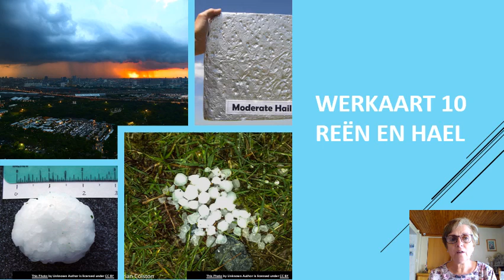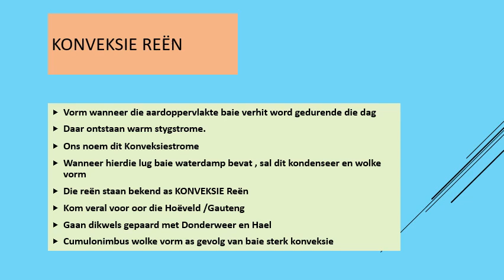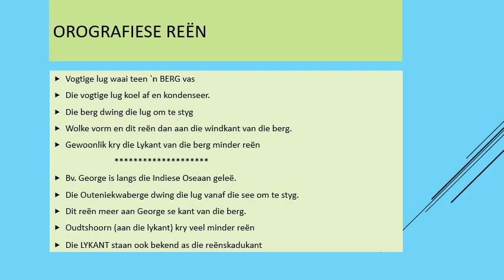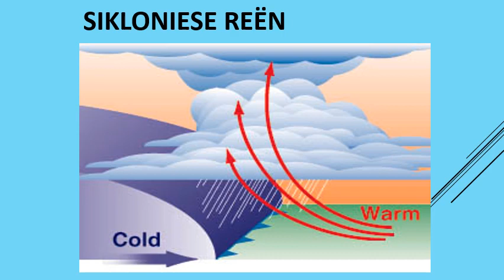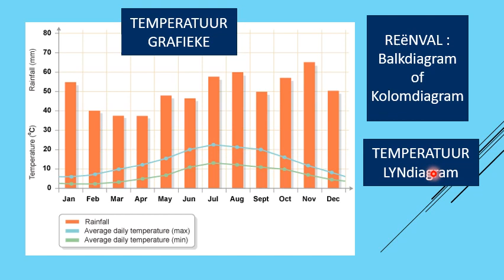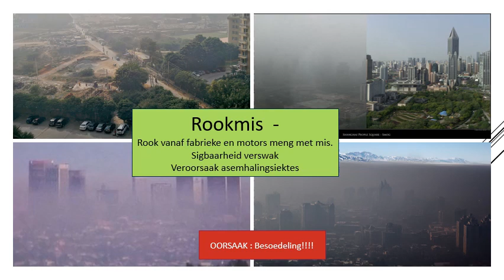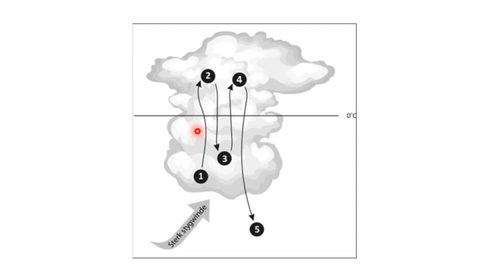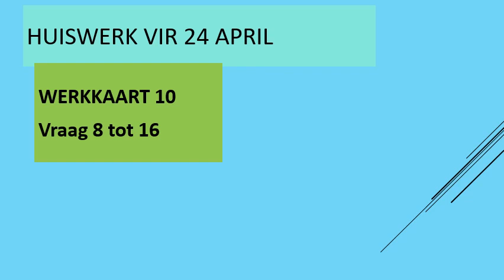GEOGRAFIE GRAAD 10: 22 April 2020 - periode 6 (22106)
22 April 2020 om 10:30 - 10:55
Onderwyser: Me S Herman
Kode: 22106